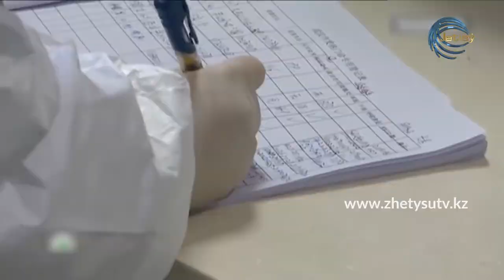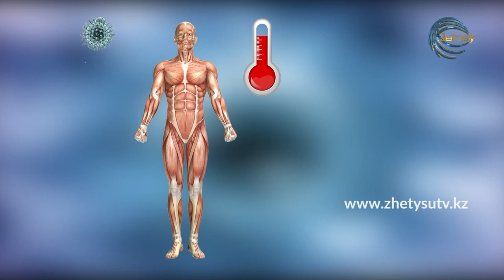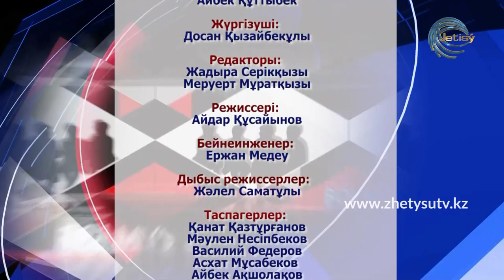Болмыс - Коронавирус. САҚТАНСАҢ, САҚТАЙМЫН